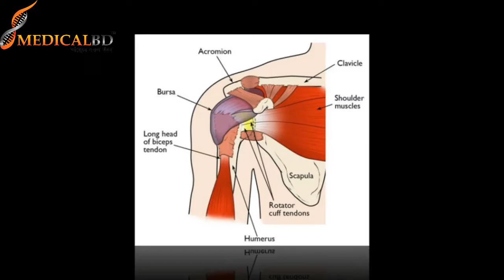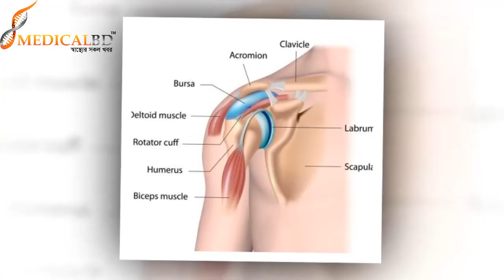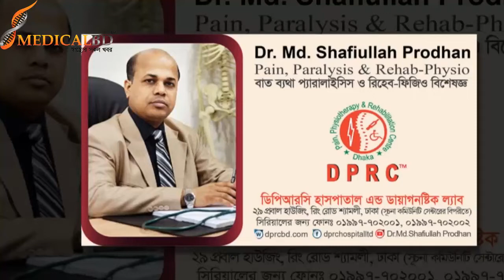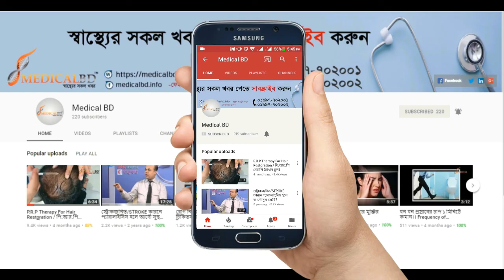ফ্রোজেন শোল্ডার বা কাঁধে ব্যথা || Frozen Shoulder || Shoulder pain Treatment